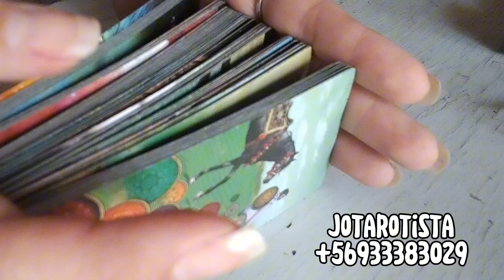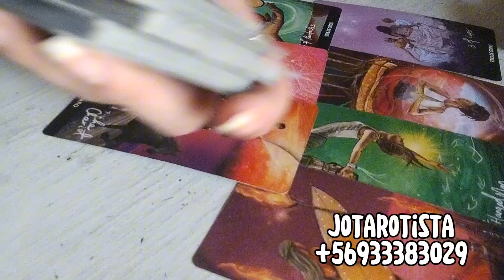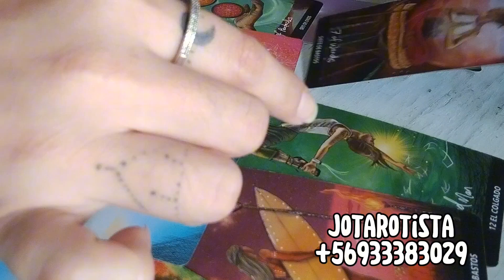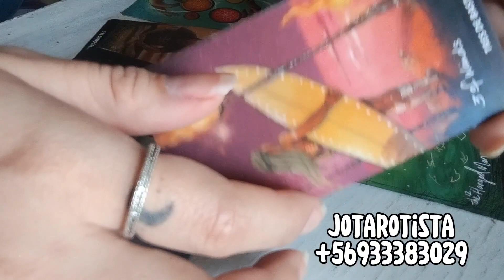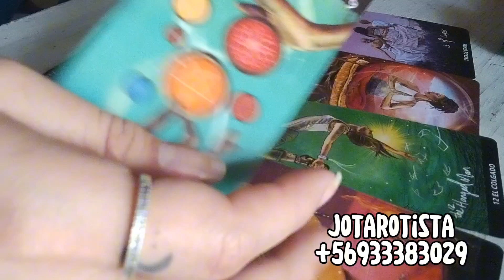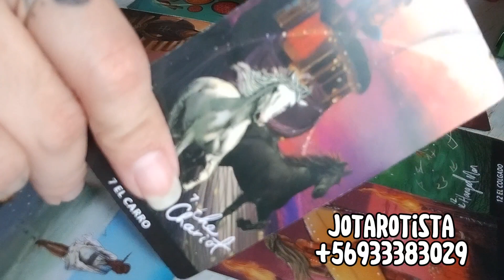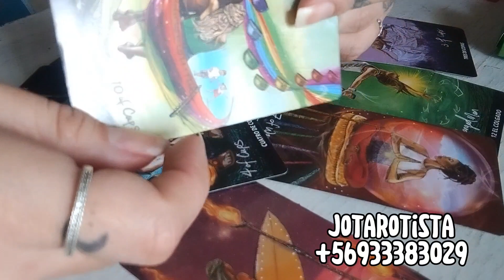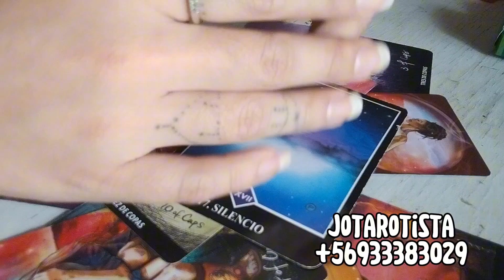ARIES CONTROLA TU IMPULSIVIDAD 🤯 - HORÓSCOPO SEMANAL JOTAROTISTA 🙏🏽